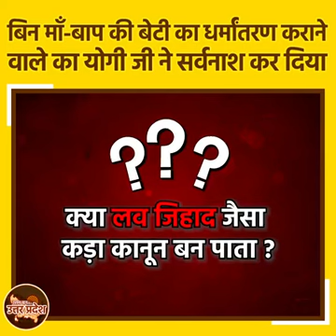11 August 2021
Video from bhairavprakash1963@gmail.